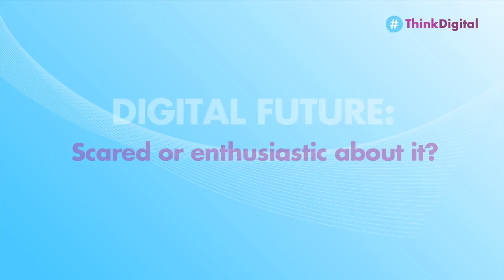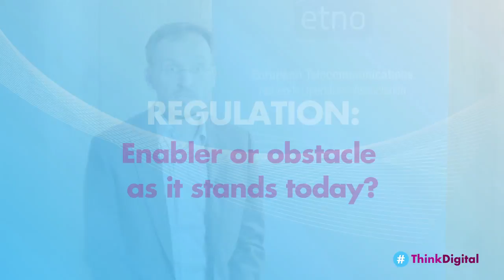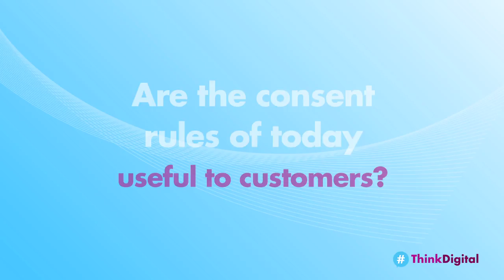Connecting citizens to the future featuring John Foster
John Foster, Director of Strategy from Telefónica, explains his vision about the opportunities and risks of the digital future and Telefónica's cognitive intelligence platform, Aura, which will allow its customers to have an enhanced digital experience.